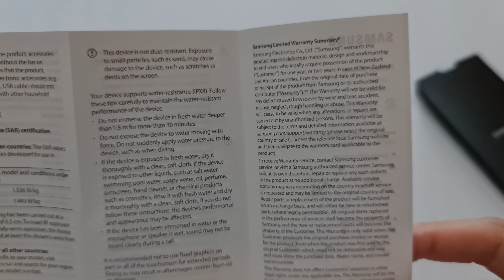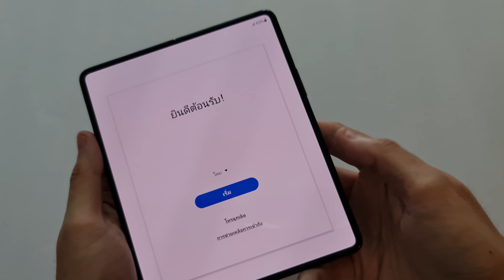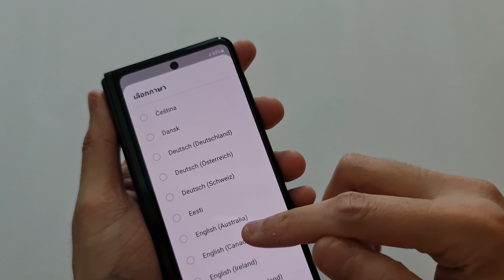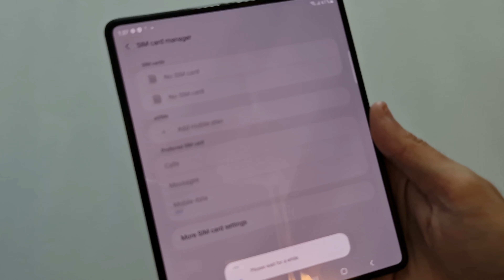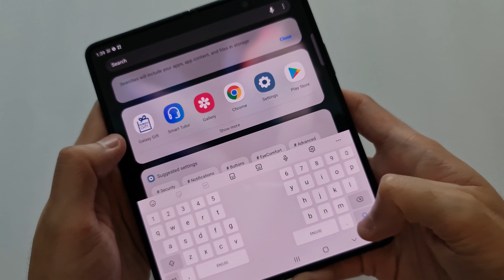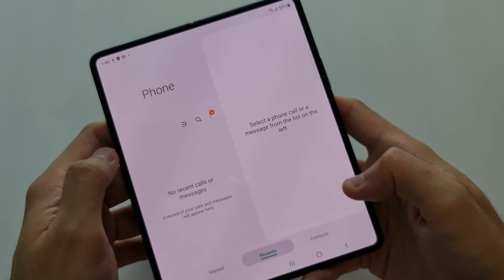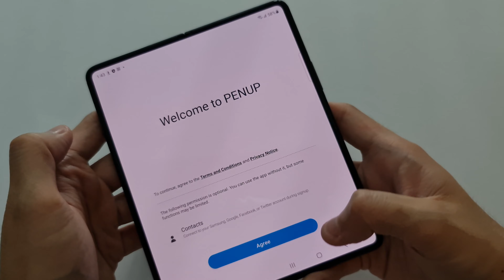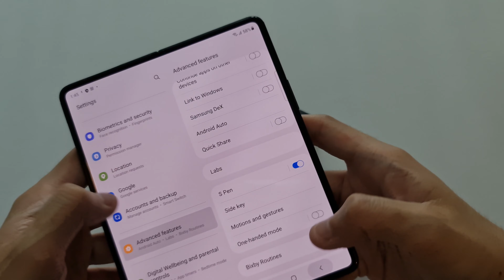Samsung Galaxy Z Fold3 - Unboxing Review